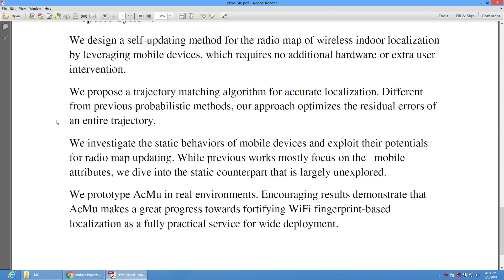Automatic Radio Map Adaptation for Indoor Localization Using Smartphones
* Complete Source Code
 * Complete Documentation
 * Complete Presentation Slides
 * Flow Diagram
 * Database File
 * Screenshots
* Execution Procedure
 * Readme File
* Video Tutorials
* Supporting Softwares

Support Specialization
 * 24/7 Support
 * Ticketing System
 * Voice Conference
 * Video On Demand
 * Remote Connectivity
 * Document Customization